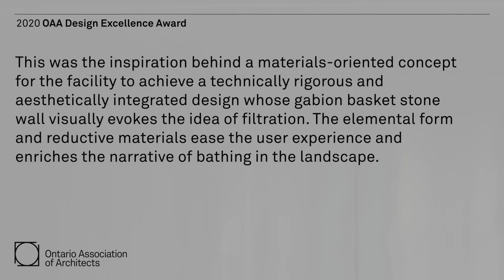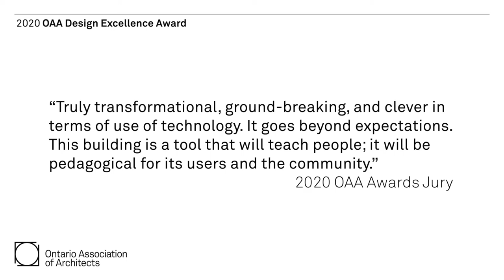OAA 2020 Design Excellence: Borden Park Natural Swimming Pool (gh3 inc.)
[1] A view of the showers at Borden Park Natural Swimming Pool—the first chemical-free public outdoor pool to be built in Canada. Designed by gh3 inc., the pool involves a balanced ecosystem where plant materials, microorganisms, and nutrients come together within a granular filtering process to create “living water.”

[2] Located in one of Edmonton’s oldest parks, the facility comprises a toddlers’ pool, an 800-m2 pool, two hydro-botanic filters, and a 6000-m3 granular filter. There are over 300,000 public swimming pools in North America, but only two are natural swimming pools.

[3] The project’s materiality creates a fundamental conceptual connection between the technical demands of the pool and the design of the built enclosure. The elemental form and reductive materials ease the user experience and enriches the narrative of bathing in the landscape.

[4] The main entrance. Seasonal operation allows for passive strategies not otherwise feasible in Edmonton’s climate. Gabion walls of local stone provide natural ventilation even when the building is closed, thermal mass moderates indoor temperatures, and the dark exterior creates a heat island effect in the shoulder seasons.

[5] View across toddler pool, and close-up views of doors, gabion walls, and showers. The pool technology cleanses the water through stone, gravel, sand, and botanic filtering processes. This was the inspiration behind a materials-oriented concept for the facility to achieve a technically rigorous and aesthetically integrated design whose gabion basket stone wall visually evokes the idea of filtration.

[6] A natural filtration systems diagram and the view south from hydrobotanic filters. In the context of strained municipal budgets, increasing awareness of the health and environmental risks associated with chlorinated pools—and the value of public pools—is supporting climate-change resiliency.

[7] This east-west section through granular filter and hydrobotanic filter and the view from granular filter looking north, along with a view of pool spray nozzles. The elemental form and reductive materials ease the user experience and enriches the narrative of bathing in the landscape.

[8] North-south section through hydrobotantic filter main pool and toddlers’ pool, along with a detailed view of hydrobotanic filters. The OAA Awards Jury says, “Exemplary on every level. A beautiful project that responds to its use in an imaginative way and pushes into new territory in science and technology. Sensitive use of materials, exquisitely detailed.”

[9] Views of reception area, the north-south passage adjacent to pool, and pivoting doors. The Awards Jury described it as a “beautifully resolved and harmonious plan—a layout that clear is so elegant and sophisticated.”

[10] Look at the change room booths alone and you’ll understand why Borden Park Natural Swimming Pool was called “a subtly beautiful and innovative project that combines forward-thinking sustainability with respect to program and architectural design.”

Images provided by Raymond Chow, Nicholas Callies /gh3